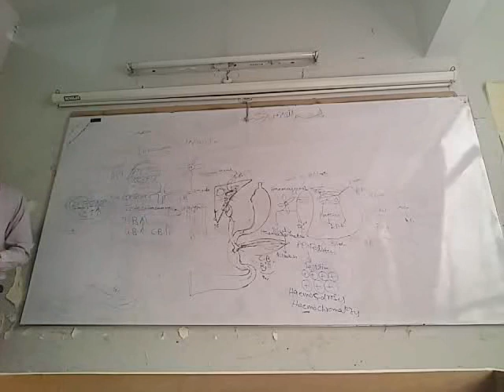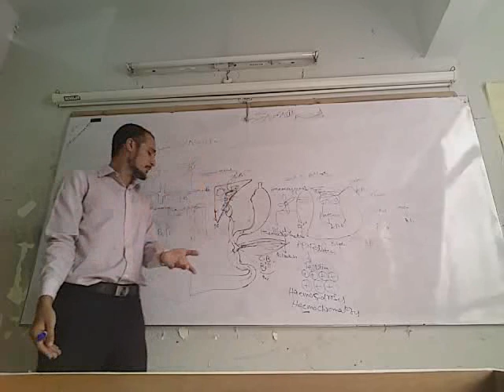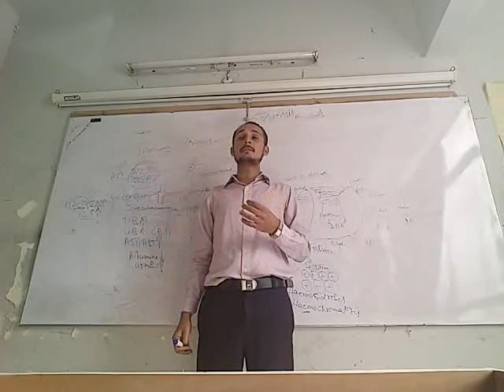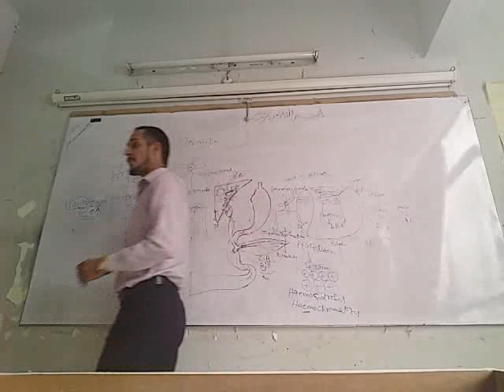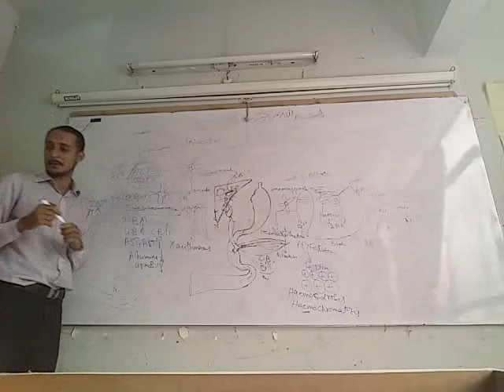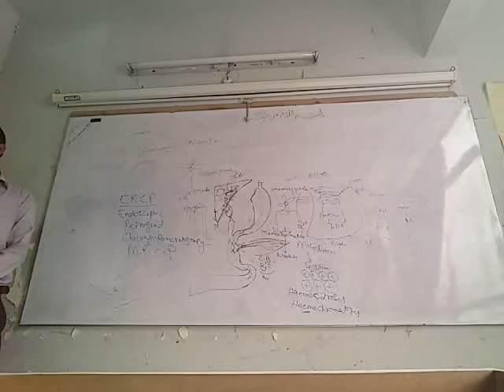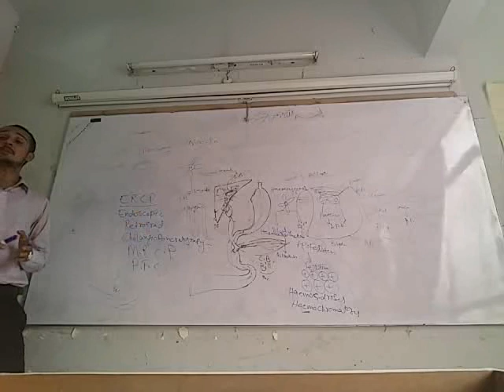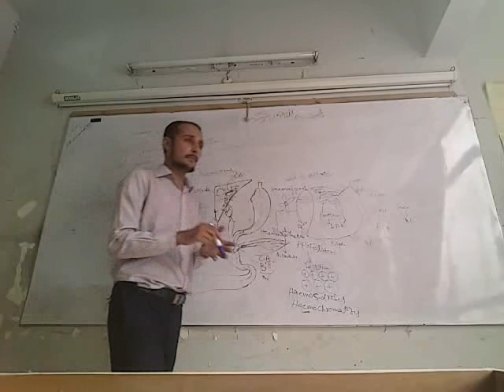Jaundice part 4 by qiamuddin khan medical and nursing vidoes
Jaundice by qiamuddin khan with clinical menifestation